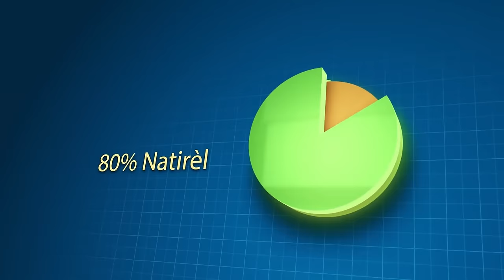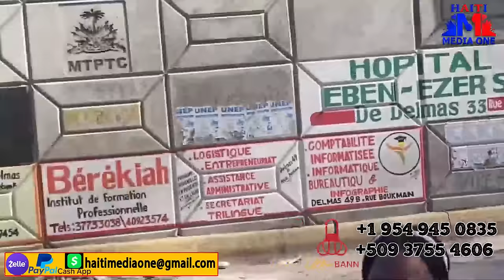Movez Nouvel Pou Ariel Henry Sò Ansyen PM Nan Deside Nan Karikom Andre Michel Pa Dakò